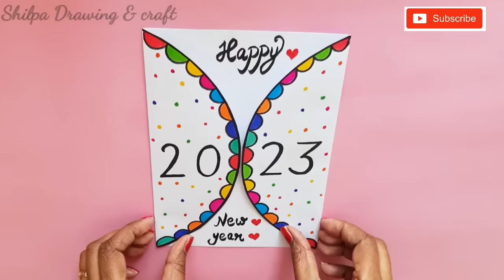Easy & Beautiful white paper New year Card making |Handmade Happy New year 2023 |DIY Greeting Card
Hello friends

In this video we will learn how to make quick simple and easy beautiful Handmade greeting card or gift for New year.

To make this handmadecards you will need
1.white sheet
2.scissors
3.sketch pen